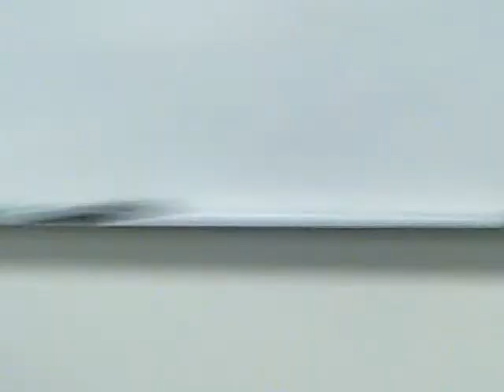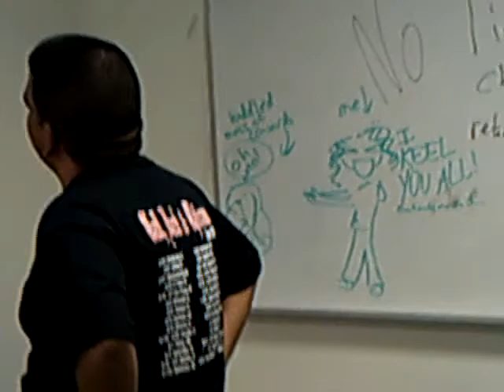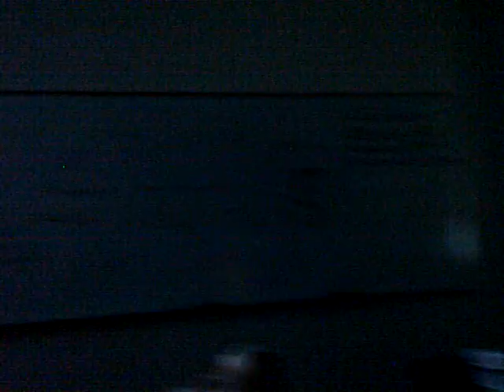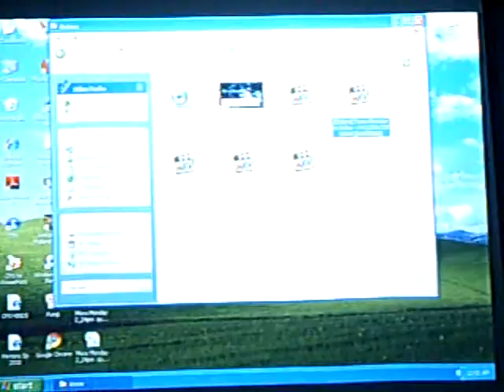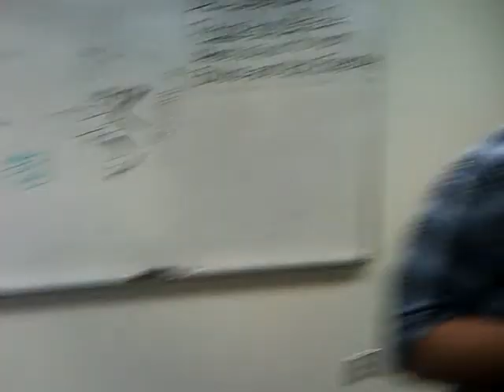Midland College Anime Club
Just some footage I took during our usual meeting. The Anime Club at Midland College meets up every Thursday night at 8:30 to watch anime X3. We also talk about random stuff and share funny stuff or just surf the web for funny vids or other info.